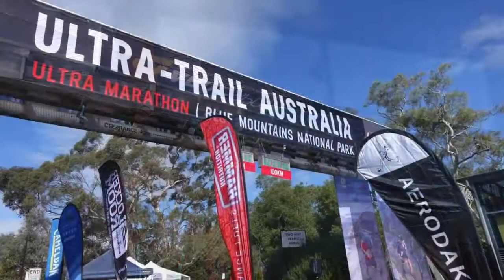オーストラリア修学旅行 1～2日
２０１７中学３年生オーストラリア修学旅行　第１日 第２日
第１日：成田出発
第２日：シドニー近郊シーニックワールド・ブルーマウンテンズ見学 /  ファームステイへの移動